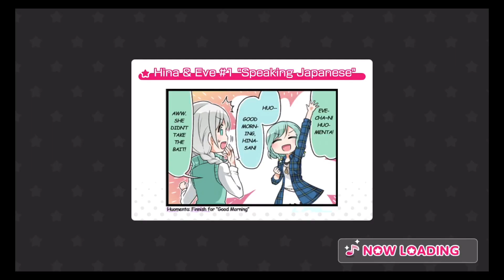Kaoru's Fleeting Medley [Bandori Free Medley]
For this next themed Free Medley, we're having a very fleeting time! Kaoru would enjoy this medley very much. It is, but that. Enjoy!

Below are the three songs included in the Free Medley:

Title: The Great Hello Happy Phantom Thief Appears!
Band: Hello, Happy World!
Length: 1 minute 45 seconds
BPM: 184
EX Rating: 26
Note Count: 748

Title: Romeo
Length: 2 minutes 7 seconds
BPM: 140
SP Rating: 26
Note Count: 758

Title: Goka! Gokai!? Phantom Thief!
Length: 1 minute 42 seconds
BPM: 215
SP Rating: 25
Note Count: 581

Total Note Count: 2087

0:00 - Free Medley Overview
0:06 - The Great Hello Happy Phantom Thief Appears!
2:41 - Romeo
5:12 - Goka! Gokai!? Phantom Thief!
7:28 - Free Medley Prizes & Song Stats